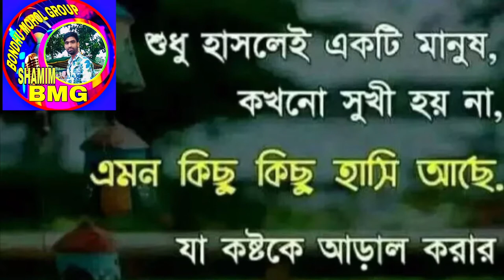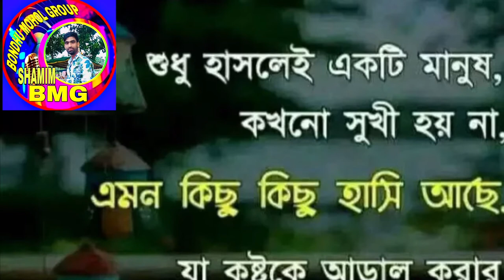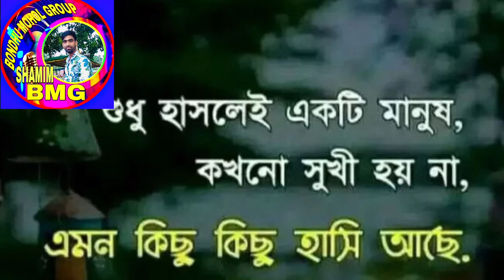Bhalobeshe Gelam | ভালবেসে গেলাম/shamim khan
Song: Bhalobeshe Gelam Sudhu
Singer: Shamim khan
Lyricist: Moniruzzaman Monir
Composer: Alam Khan
Music Re-Arrangement By: Rocket Mondal
Movie: Keu Karo Noy
Director: Zahirul Haque